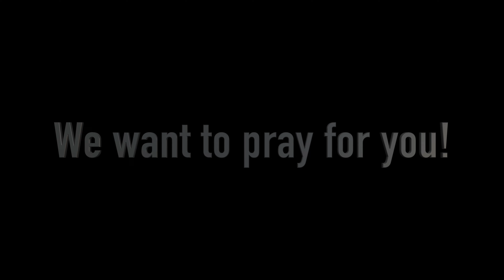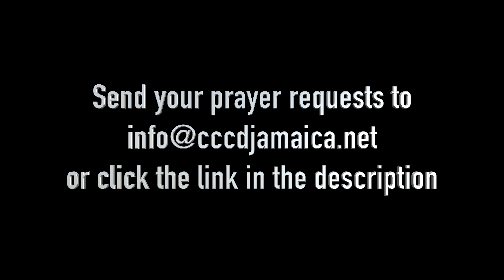Back To School 2022!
A message from Ben Beukema - President of CCCD USA